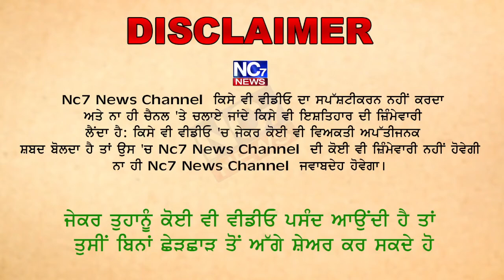ਮੁਹਾਲੀ ਚ ਗੋਲੀ ਲੱਗਣ ਨਾਲ ਨੌਜਵਾਨ ਦੀ ਮੌਤ || Nc7 News